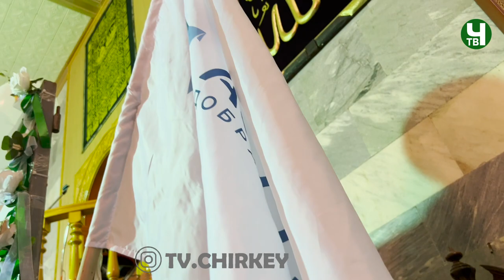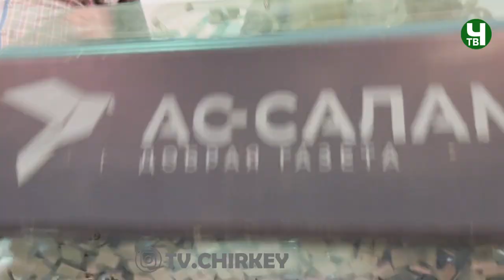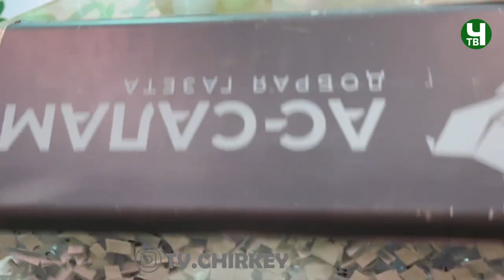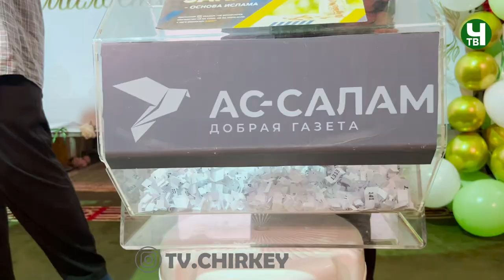Мавлид в центральной мечети с. Чиркей 17.10.2022 г.